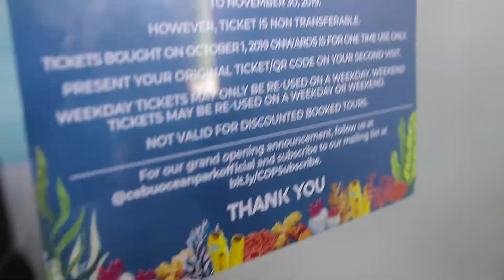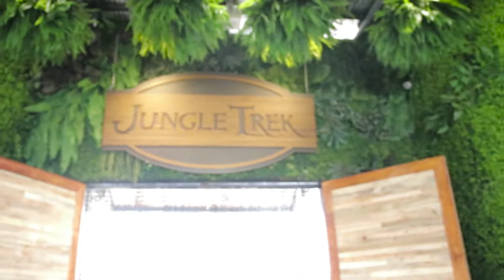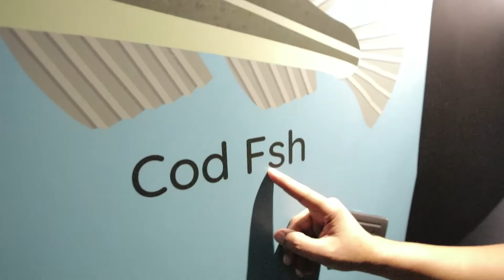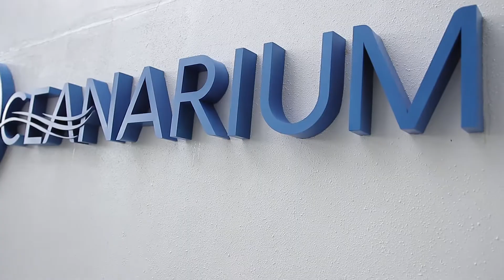Cebu Ocean Park - The Biggest in the Philippines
Camera I used

I’m a photographer-filmmaker specializing in portraits, wedding, lowlight photography and video production. Behind the lens, I'm a cool regular guy you can spend time with. I love coffee and sunsets.